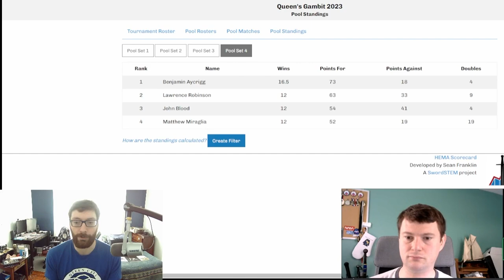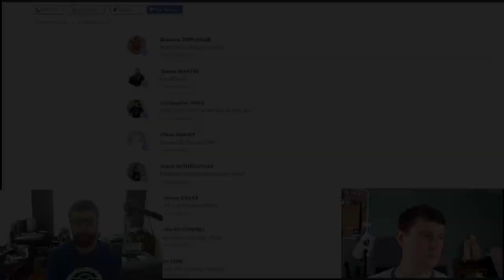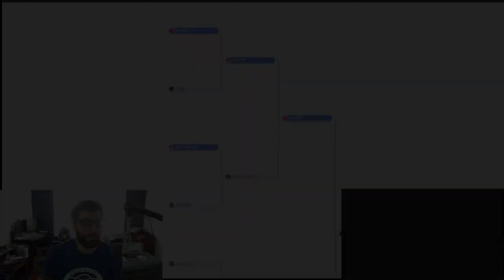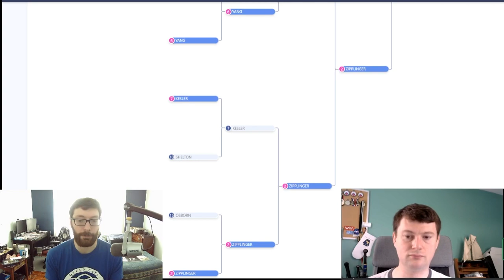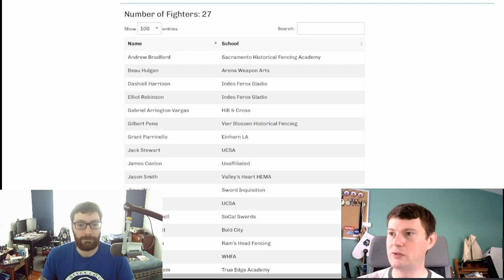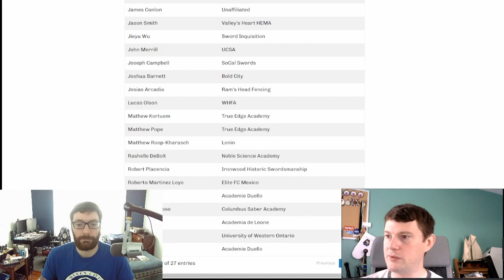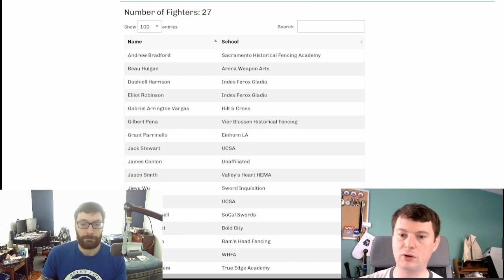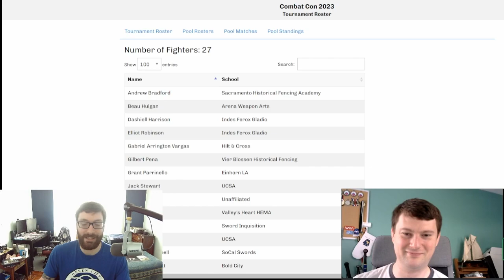HEMA Tournament Review: Queen's Court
A new reoccurring format with Steve Cheney (@buckshistoricallongsword9412) where we review and discuss recent tournaments, interview event organizers, talk about rulesets, and review footage.